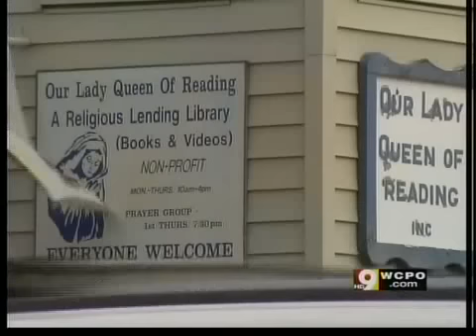tamilsun.com tamil news.flv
this is tamil news